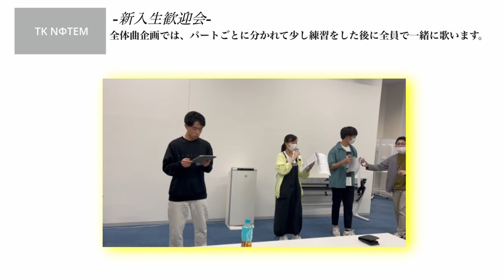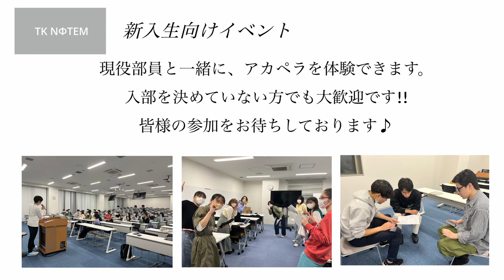2024年度 新歓動画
こんにちは😊
順天堂大学アカペラ部 TK NΦTEMです！
TK NΦTEMは他学部合同で楽しく活動しています！
主なイベントは合宿（春と夏に実施しました）、文化祭、クリスマスライブ、卒業ライブなどで
盛りだくさんです！
過去のライブの様子もこちらのチャンネルに上がっているので、是非ご覧ください！

告知です！新入生向けのアカペラ体験会が３回に分けて開催されます！
4/26(金) 18：15〜＠国際教養学部 教室 (お茶の水キャンパス）
5/11(土) 11：00〜＠BASS ON TOP池袋東口店
5/18(土) 11：00〜＠J:COM浦安音楽ホール
日程や場所は上記通りです！

参加を希望される方は下記のGoogle formからお申し込みください

また、TK NΦTEMの公式SNSでは新歓やイベントなどの情報を随時載せているので、